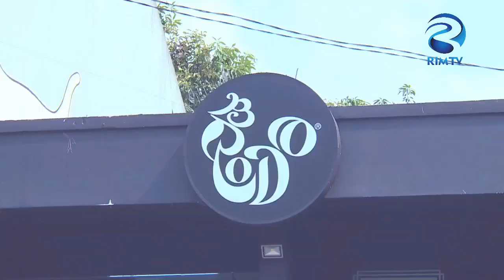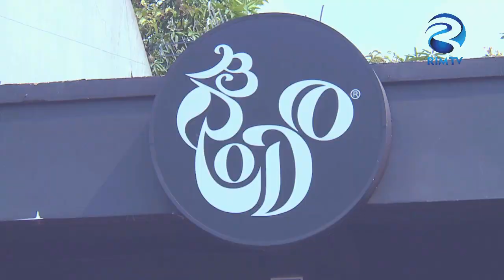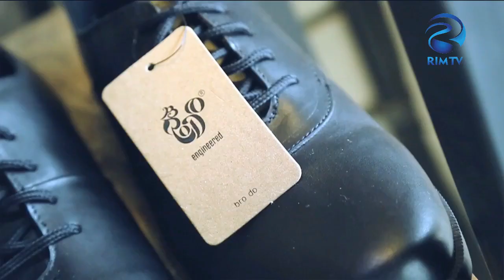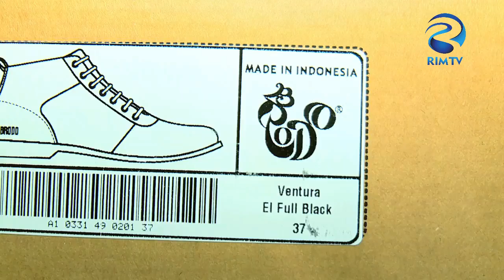Kekinian - TRX & Brodo - Part 3/3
Kekinian berkunjung ke Brodo. Brodo merupakan workshop yang memproduksi dan menjual sepatu kulit yang tentunya asli dari Indonesia.